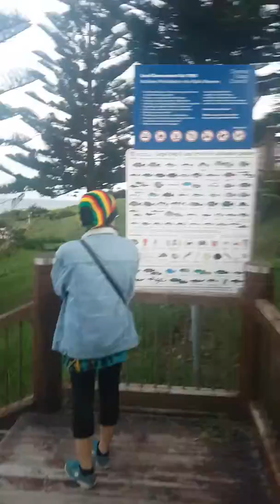The Entrance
NSW Coast with sis Jody and son Jyde